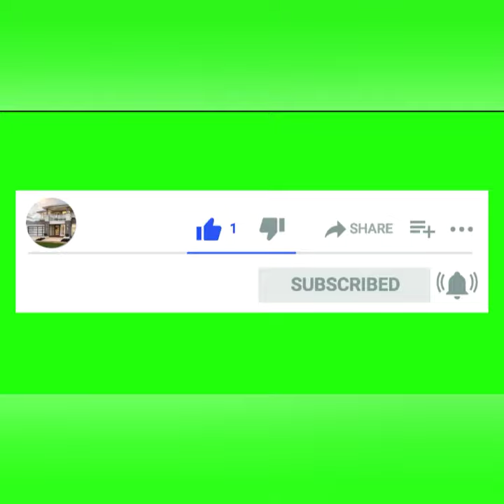سوا چار مرلہ ڈبل سٹوری گھر برائے فروخت | ناصر کالونی نزد الفلاح ہسپتال شادیوال روڈ گجرات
سوا چار مرلہ ڈبل سٹوری گھر برائے فروخت
بامقام: ناصر کالونی نزد الفلاح ہسپتال شادیوال روڈ گجرات.
ڈیمانڈ: 65لاکھ
گلی:12 فٹ
رابطہ احسن سرور
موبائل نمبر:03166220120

4.25 Marla double story brand new House for sale in main shadiwal road & hariya wala chock
Gujrat.